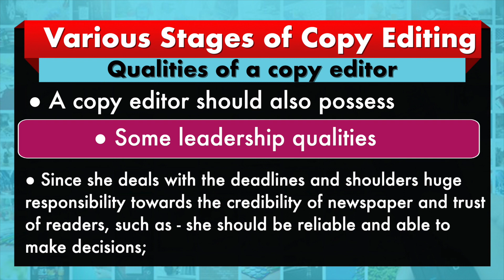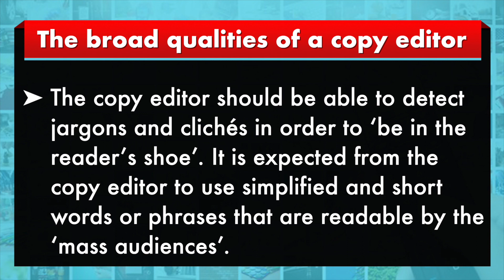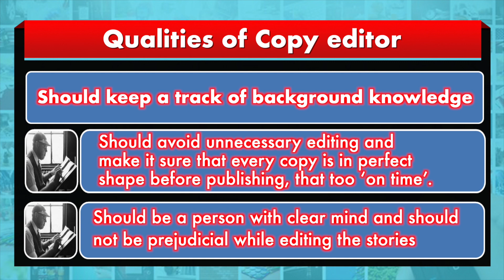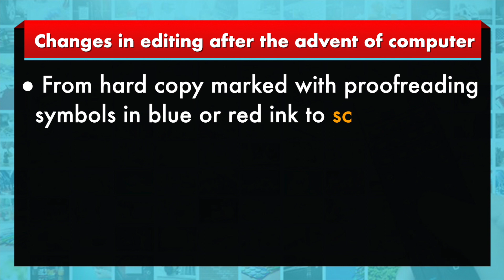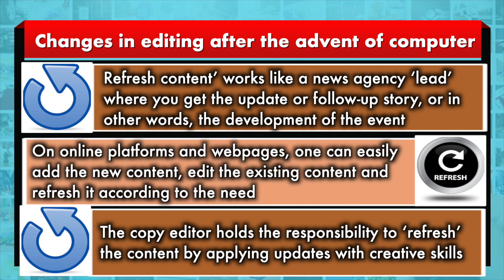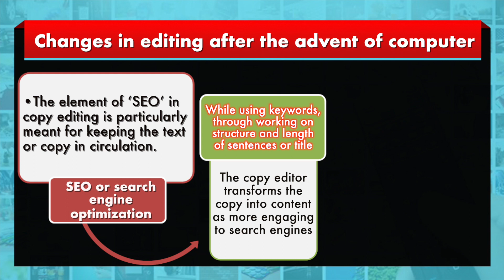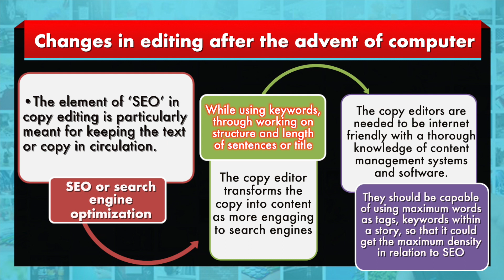M 029 Chapter 28 Copy Editing 03